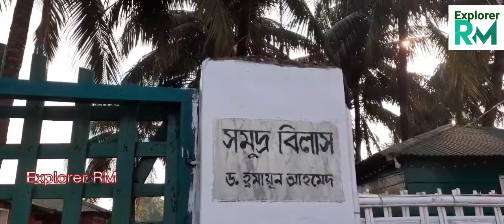Somudro Bilash ।।সমুদ্র বিলাস সেন্টমার্টিন।।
লাইক কমেন্ট ও সেয়ার করে সাথেই থাকুন। দেখতে থাকুন আমাদের প্রোগ্রাম।

Somudro Bilash St. Martin · Page · Hotel resort · Saint Martin's island West beach,, Teknaf, Bangladesh · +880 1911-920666